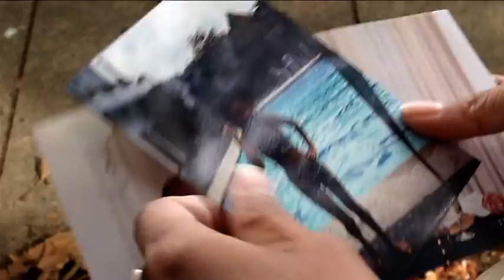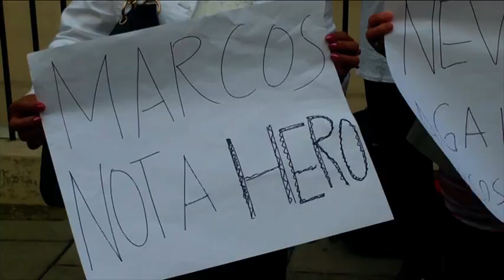London Philippino oposition